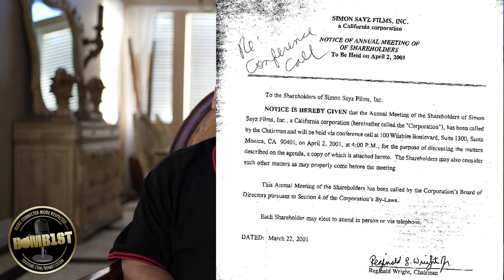Reggie Wright on Making Death Row Uncut aka Red Tape. Jimmy Paying $500k To Remove His House.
Reggie Wright speaks on putting out the Death Row Records Uncut movie aka The Red Tape. Also speaks on putting addresses for Dr. Dre, Snoop Dogg, and Jimmy Iovine.